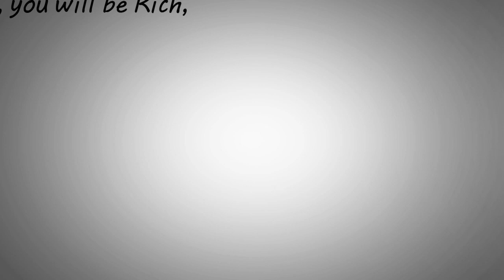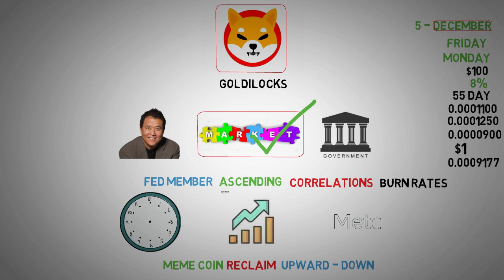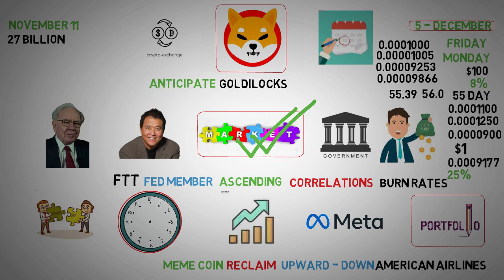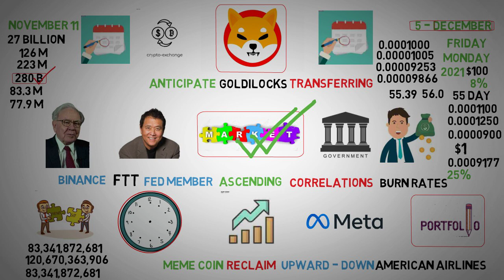Robert Kiyosaki Latest Prediction - Shiba Inu Coin Could Make You Rich.